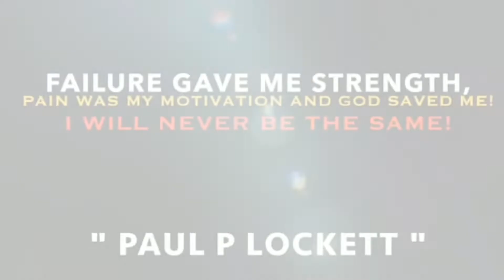BET AFTER HAPPILY EVER AFTER CAST: On PREMIERE, DATING, MARRIAGE,DIVORCE, BOW WOW, PETER GUNZ & MORE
TUNE IN to watch an AMAZING INTERVIEW with the CAST from the new reality show on BET "AFTER HAPPILY EVER AFTER"! Great Cast and the PREMIERE of their show will be tonight at 10pm on BET!

🤩👉🏽 👀 👈🏽🤩 Watch Full Podcast Videos on YOUTUBE. Interviews, Live Streams & More Content. PAUL P LOCKETT PRODUCTIONS

Paul P Lockett Productions  Linktr.ee

I want to use this platform to help young men understand that the worldly things they see on an everyday basis is not always the way and can lead them on a destructive and hypocritical path that will continue to keep them financially unstable if they don't take direction that can help them grow into the man they strive to become.

BOOK: Available Now! on Amazon  Along with More titles From Author [ Paul P Lockett ]

BOOK: Available NOW! On Amazon

"Beautiful Insecurities"